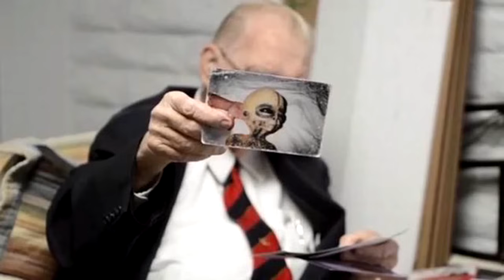Dr. Steven Greer - Types Of Aliens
Dr. Steven M. Greer was the head ER doctor (chairman of emergency medicine) at Caldwell Memorial Hospital for 10 years and once had a 3 year old die in his arms. The ET/UFO experiences he's having now, while coming forward with full-on disclosure is actually "harder"